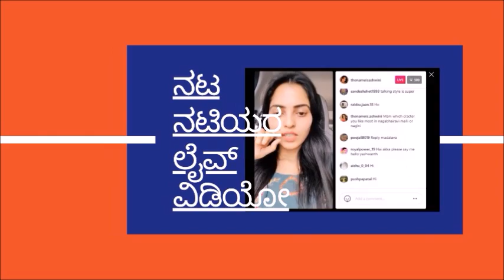Bhagya Lakshmi Serial Actor Sudarshan Rangaprasad and Wife Sangeetha Bhat Wedding Photos !!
BhagyaLakshmi Serial Tandav fame Actor Sudarshan Rangaprasad and Wife Sangeetha Bhat Wedding Photos !! Colors Kannada New Serial Bhagya Lakshmi